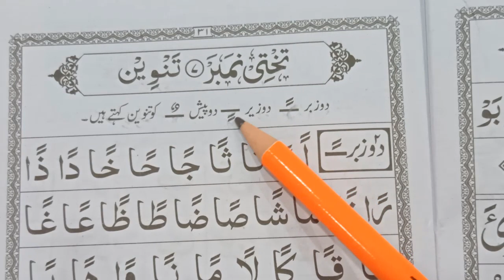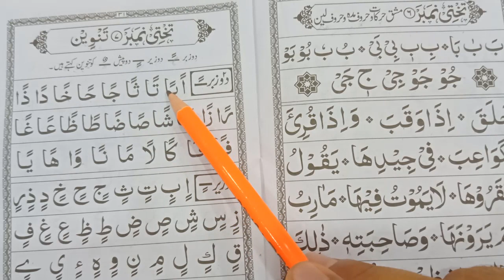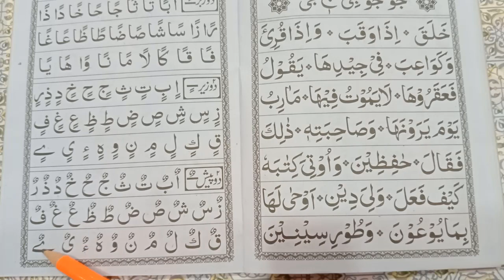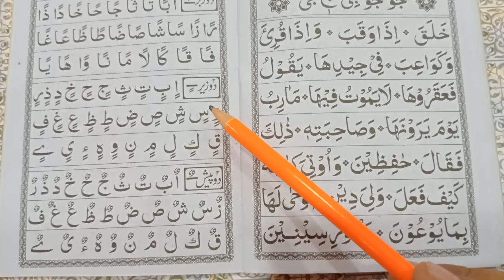How to Read Nooraani Qaida- takhti no.7 Tanween.online Free class part 18@IQRAALQURANKARIM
How to Read Nooraani Qaida- takhti no.7 Tanween.
online Free class part 18‎
@IQRA AL-QURAN